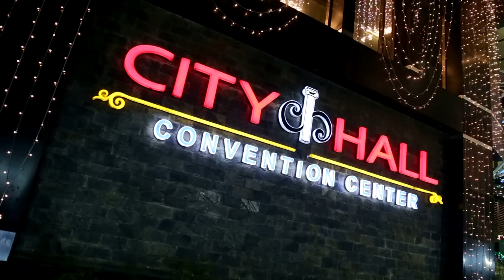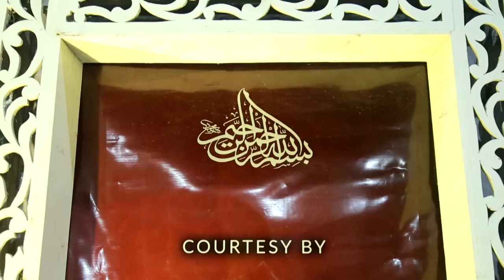Nafisa Shadman wedding video